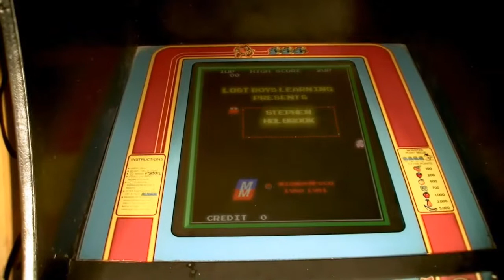Title LBL 006 Stephen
Our first project at Lost Boys Learning, the Title Project exposes our students to the challenge of taking a project from concept to completion while still operating under a very limited understanding of their new tools.  After one week of orientation we dive headfirst into our first project, what better way to start learning!

We have two weeks to design and create a personal intro ID or simulated production title shot, including organizing the necessary assets, filming any live action elements in high definition video, creating 3D assets in Maya, applying materials, choreographing action, setting up lighting, managing renders and carrying out final composites in the Foundry's Nuke.

Our time line is specifically kept tight to keep the creative decision making process rolling while at the same time demonstrating the pressures of real world production.